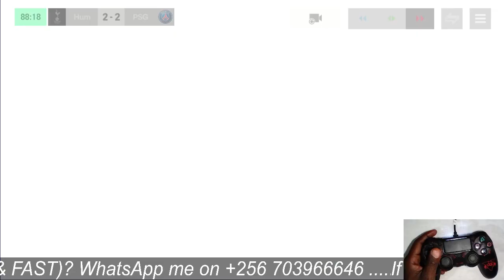Playing FC Mobile 24 With a Controller! Day Gameplay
Learn how to enhance your FC Mobile gaming experience by playing with a controller using button mapping! In this comprehensive tutorial, we'll walk you through the step-by-step process of setting up and configuring your PS4, PS5, or Xbox controller for seamless gameplay on FIFA Mobile. Say goodbye to on-screen controls and take your skills to the next level with this ultimate controller guide!